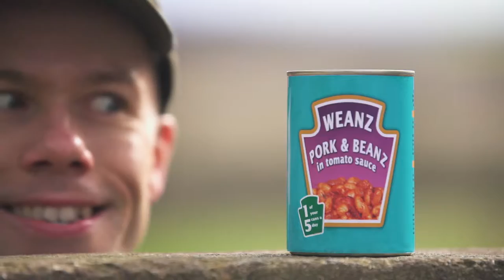Pork and Beans - Music Video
An emotional power ballad for the greatest of all the survival foods.

Doomsdayready.com

Written and Directed by Mark Jackson
jacksonfilm.co.uk